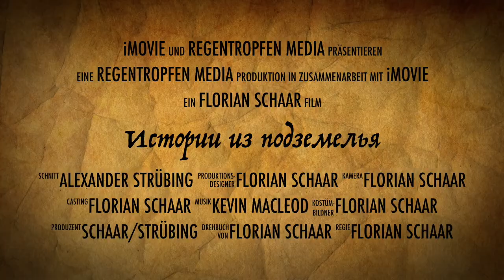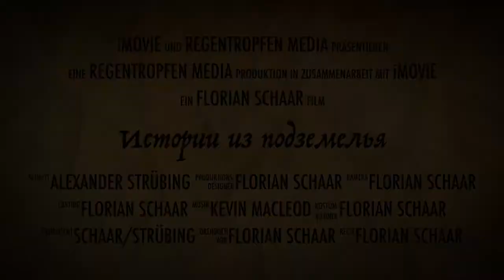Пират Гипокампус: учись читать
О нет! Капитан Гипокампус, бесстрашный пират, хочет отправиться в плавание за новыми приключениями, только ему не достаёт пары мелочей: команды и корабля. Но решение есть! Он должен поплыть на своём плоту к Буквенным островам и отыскать словарное сокровище. Оно неизмеримо обогатит его, прежде всего знаниями и опытом, чтобы он смог освободить свой верный экипаж из лап тёмного морского монстра Безграмотиуса и купить себе отличный корабль.